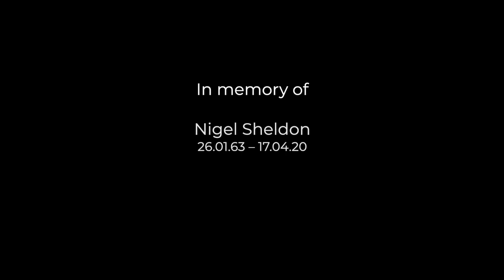Susanna Fairbairn (Soprano Soloist) Recital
Susanna Fairbairn (Soprano Soloist) gives a recital for Concerts in Caversham, recorded in St Andrew's Church, Caversham on 20th April 2021. English soprano Susanna Fairbairn is a former Opera Awards Foundation bursary recipient and Park Lane Group Young Artist, winner of the Dvořák Prize at the Emmy Destinn Young Singers Awards, and Handel Singing Competition finalist. At Trinity College of Music in London she won the English Song Competition, Wilfred Greenhouse Allt Prize and Paul Simm Opera Prize. She also studied voice at the Wales International Academy of Voice in Cardiff, and flute at Magdalen College, Oxford.

Operatic highlights include Agathe/Wolfsschlucht (Deutsche Oper Berlin Tischlerei); Bess Foster/Georgiana (Buxton International Opera Festival); Dido/Dido & Aeneas (Nordland Music Festival, Norway); Galatea/Acis & Galatea (Opera Theatre Company, Ireland); Countess/Le nozze di Figaro (Longborough Festival Opera); cover Donna Anna/Don Giovanni (Opera North); and Donna Anna/Don Giovanni, Belinda/Dido & Aeneas (English Touring Opera). Susanna has also performed recitals at major venues including the Wigmore Hall and Purcell Room, and her début solo CD, ‘Songs of Geoffrey Bush and Joseph Horovitz’, is available on Naxos.